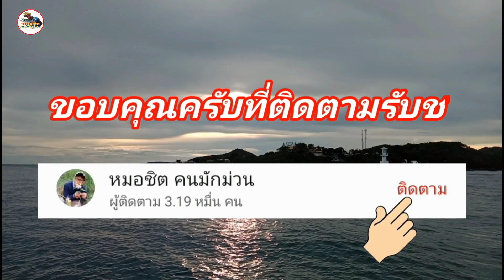ใช้ชีวิตในเรือ กับลูกชาย เมนูปลาดิบจิ้ม น้ำจิ้มซีฟู้ด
บรรยากาศกินข้าวบนเรือ กับ เมนูปลาดิบ แร่สดๆน้ำจิ้มซีฟู๊ด